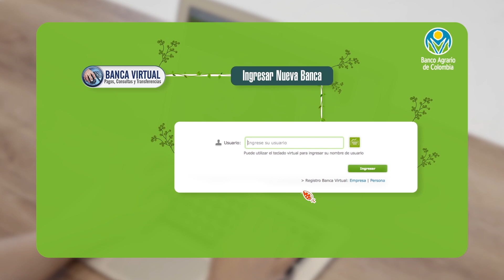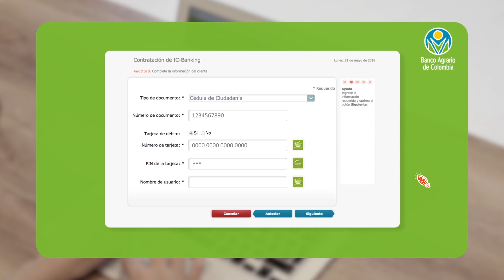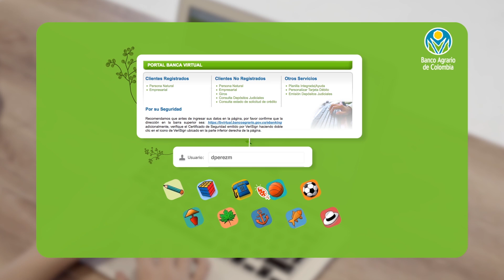¿Cómo registrarse en la Banca Virtual del Banco Agrario?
Anita, la youtuber del BancoAgrario, te lo explica en el siguiente video, cómo inscribirte en la Banca Virtual del Banco Agrario.